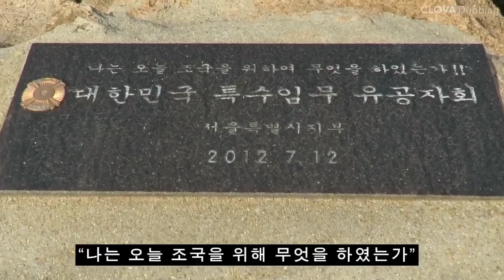잊혀진 역사 실미도 북파부대. 684부대 지옥훈련 현장이자 영화 '실미도' 촬영지 실미도.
인천 무의도 실미해변앞 무인도인 실미도. 하루 두번 썰물때면 바닷길이 열려 섬으로 들어갈 수 있는 색다른 바다여행지다. 그런데 이곳은 1968년 1월 21일 김신조 등 북한 무장공비들의 청와대 습격사건에 대한 보복으로 북파공작원을 모집해 창설한 684부대가 있던 곳이다.
혹독한 지옥훈련을 견디다 못해 교관 등을 살해하고 섬을 탈출해 청와대로 향하다 군경과 대치끝에 사망 또는 사형당하는 비극의 현장이다. 2003년 영화 실미도를 통해 널리 알려졌으니 지금은 사람들의 기억에서 빠르게 지워지고 있다.